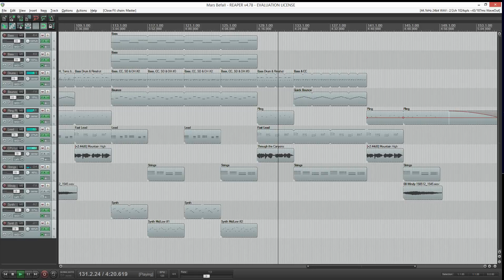Mars Befall Remixed - Ambient Synthesizer Music Made Using Reaper DAW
Video contains a slightly edited and heavily remixed version of this song "Mars Befall", my first music composition made using Reaper DAW.

This was my first finished composition using Reaper. Called Mars Befall, it is about Mars (duh), Mount Olympus the tallest mountain in our solar system, Mars huge dust storms, and it's great canyons. I of course made the lyrics, and am the one "singing" through my Korg Radias Vocoder section.